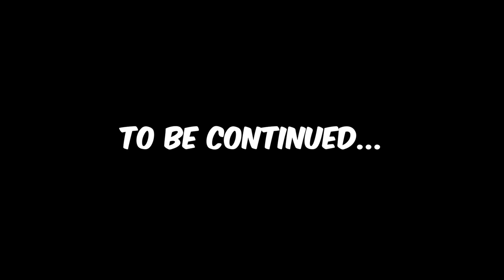PEENOISE PLAY LETHAL COMPANY [20]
Filipino Lethal Company - Part 20